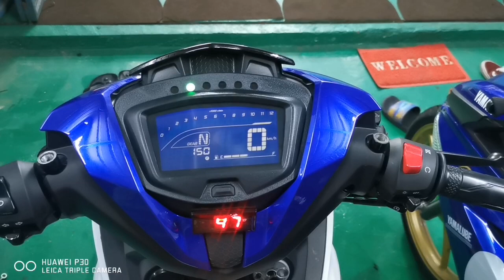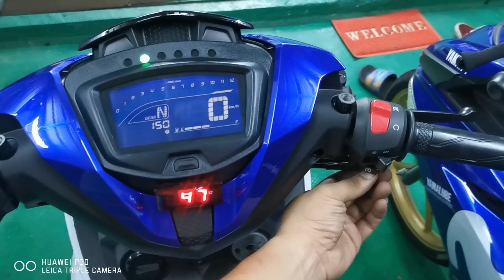Y15zr tukar kepala dari v1 ke V2 PNP xde modi..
Follow ✅ insta karenmotorpart utk item terbaru.